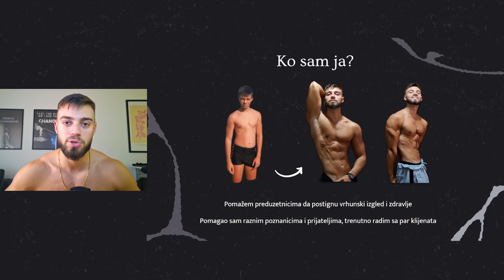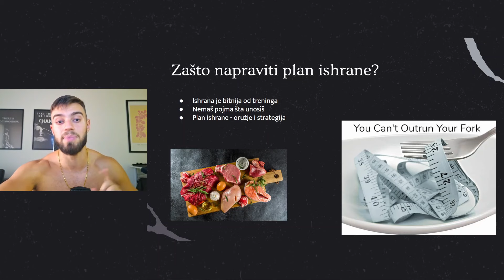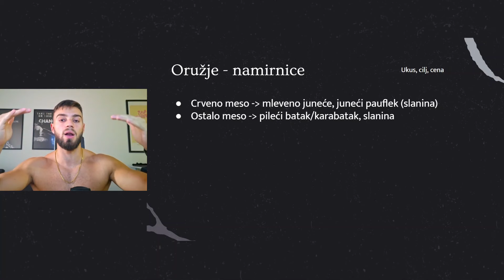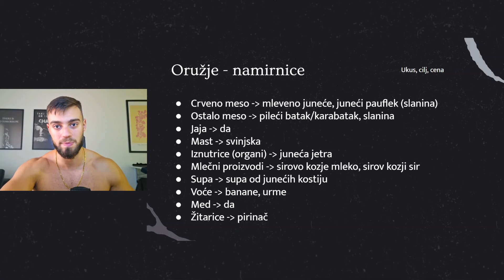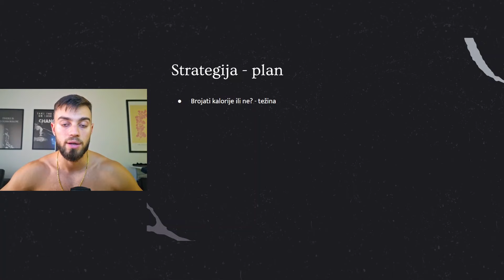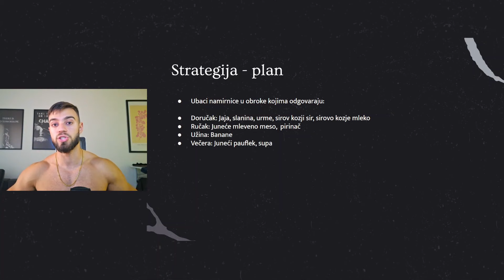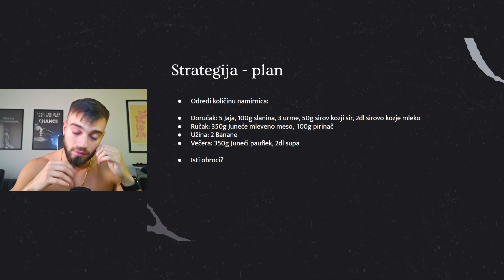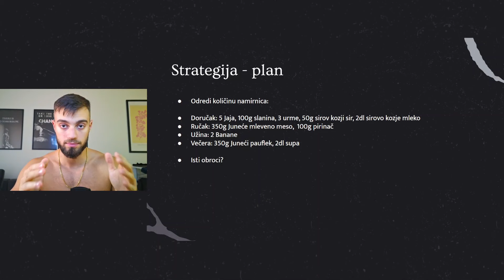Kako sam napravio plan ishrane za mišićnu masu u 10 minuta (lako je)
Ako si preduzetnik koji želi da postigne vrhunski izgled i zdravlje, poseti moj sajt i saznaj kako ti mogu pomoći

00:00 - 00:29 Uvod
00:29 - 03:30 Zašto napraviti plan ishrane?
03:30 - 07:13 Oružje - namirnice
07:13 - 15:56 Strategija - plan

Pominje se plan ishrane, masa, definicija, ishrana, karnivor, primalna ishrana, itd.